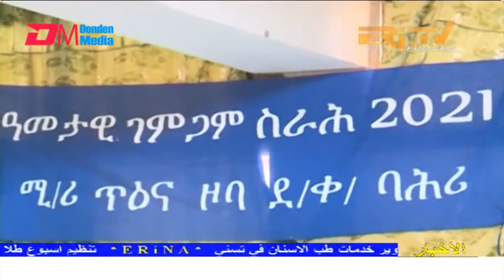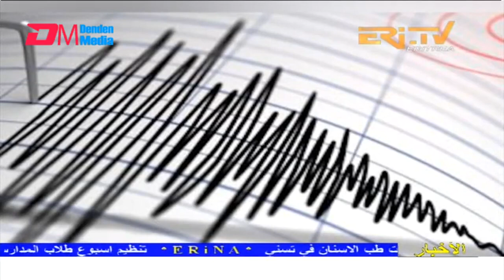Arabic Evening News for February 28, 2022 - ERi-TV, Eritrea